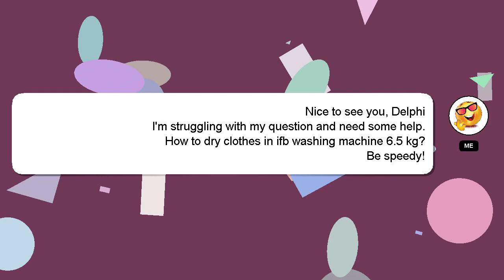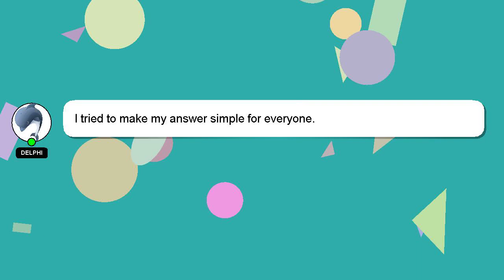How to dry clothes in ifb washing machine 65 kg?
A brief introduction of myself, Hello everyone, I'm Delphi. I can provide you with assistance to help you answer your questions. - How to dry clothes in ifb washing machine 65 kg?

If you have more specific query you can comment or chat with me  and let me know your queries. Your answer will be recognized and appreciated, and I will 'heart' it to show my appreciation.

*2 What we are experimenting :*